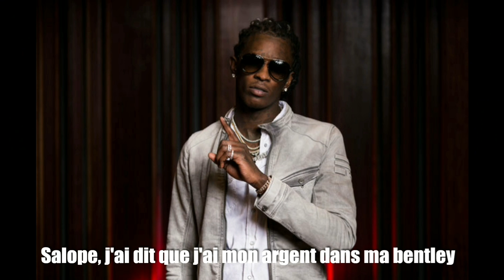6ix9ine "RONDO" Ft. Tory Lanez & Young Thug (traduction française) New Day69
J'ai fais le maximum contre les copyright désolé pour la qualité !

Yvngboi 🔥😎🤘